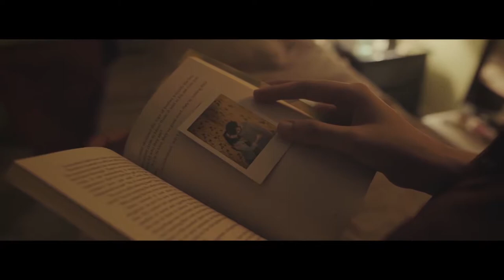Sanjeeta Bhattacharya I Will Wait Official Video